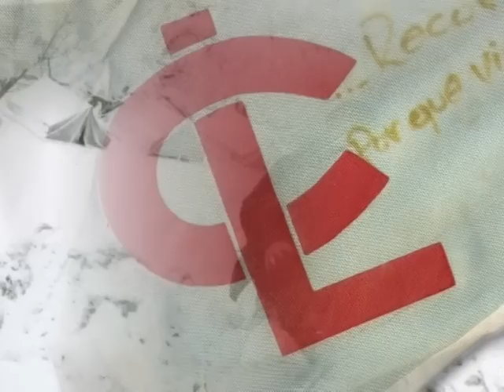ENCUENTRO DE CAMADAS CL